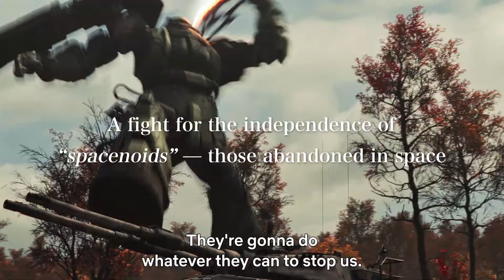Gundam: Requiem for Vengeance | Official Trailer 2 REACTION! (Netflix)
'Gundam: Requiem for Vengeance' just got its 2nd full-length trailer with a release date at SDCC, so let's react to it!

TIMESTAMPS:
Intro | 0:00 - 0:10
Reaction | 0:10 - 2:03
Thoughts | 2:03 - 4:39
Outro | 4:39 - 5:14